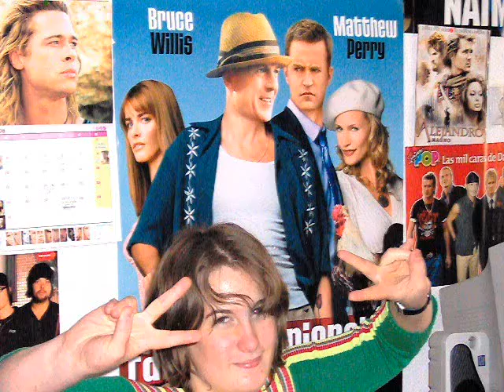Me, myself and I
Some photos taken during this summer in Canterbury